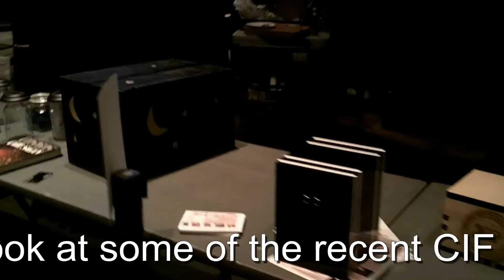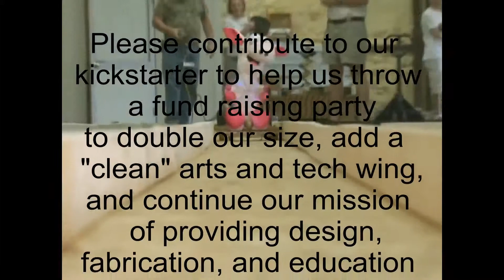The Columbus Idea Foundry 2011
The Columbus Idea Foundry is not only Dr. Alex Bandar's brain child.   It is the alien ship run by all of its members through make space and sailing the vast pool of ideas.   It is a community wrought with opportunities for anyone willing to invest some thought and elbow grease to make projects come to life and put on events to display them.

After the CIF's move to Corrugated Way, I had begun filming every aspect of it.  Not only did I get to point the camera during great classes, but I also was lucky enough to be around for the steampunk pinball table and the CIF's resident hot rod rock star, the Inhaler.

When it came time to expand space and studios, a Kickstarter campaign was initialized and was a prime opportunity to cook down eight months of video documentation into three minutes of video.  The Kickstarter was a huge success.  Take a look.

If you have an interest in creativity, materials, technology, and/or mischief, then have a look at the

The guy who made the video is so check it.

made by Siftus (J. Tillman Callahan)